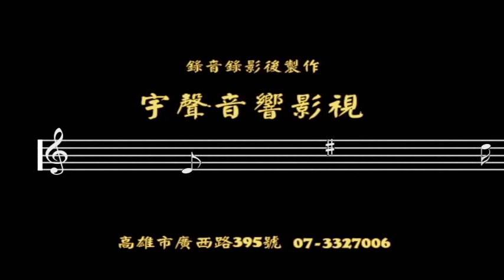2010年11月15日黃友棣百歲紀念專輯10 滿山春色組曲 大合唱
2010年11月15日黃友棣百歲紀念專輯